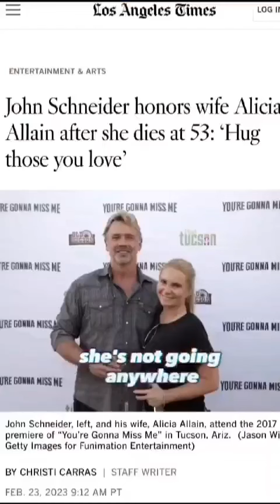The Episodes Of Dr. Glenn Toby - John Schneider Upcoming Project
The Entertainment Alliance believes Music Heals Humanity’s Grief & Pain ! Actor John Schneider of Hit TV Shows “Dukes Of Hazard” & Tyler Perry’s “The Haves and the Have Not’s”, has a word to say about this up coming new Project

The Episodes Of Dr. Glenn Toby